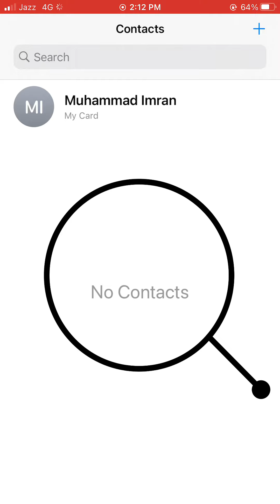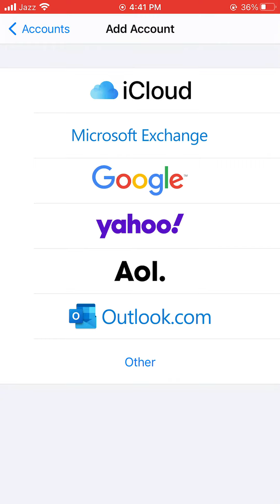HOW TO IMPORT GOOGLE CONTACTS IN IPHONE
How to import google contacts in iphone,import gmail contacts in iphone,import contacts in iphone,how to open contacts in iphone,how to open google contacts in iphone,

contacts in iphone,sync contacts in iphone,add contacts in iphone,add google contacts in iphone,import google contacts in iphone 7,google contacts in iphone 8,google contacts in iphone x,google contacts in iphone 11,google contacts in iphone 12,
google contacts in iphone 12 pro max,iphone 7 plus,iphone 8 plus,iphone 12 pro max,electronic secret